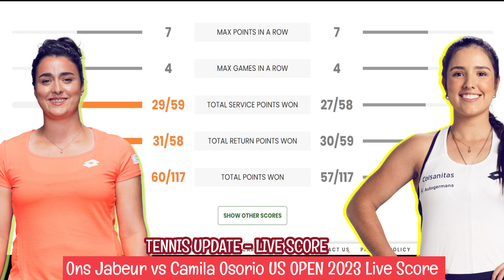Ons Jabeur vs Camila Osorio Highlights US OPEN 2023 🔴| TENNIS UPDATE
Jabeur doesn’t look physically there and finds herself down 0-40, but a lovely drop makes 30-40; can she save herself? She can, for now at least, because she soon faces another break point when Osorio punches a decent backhand volley. Ons, though, restores deuce, makes advantage, and when her opponents tries to up the pace, a backhand into the net and that’s the set! Jabeur 7-5 Osorio